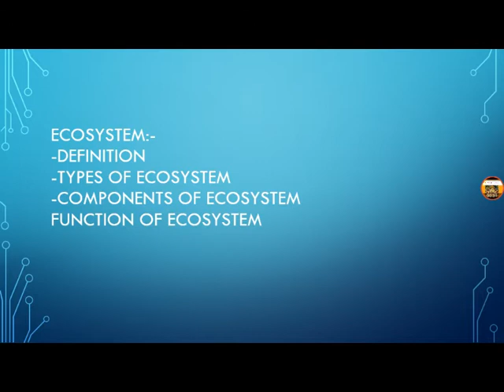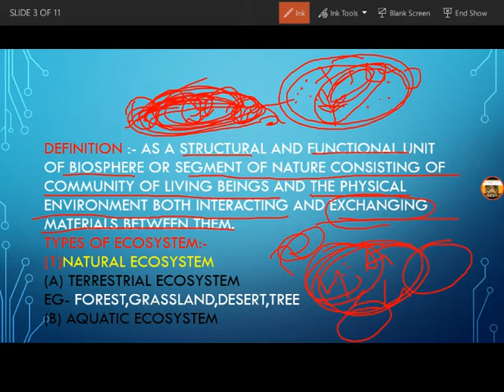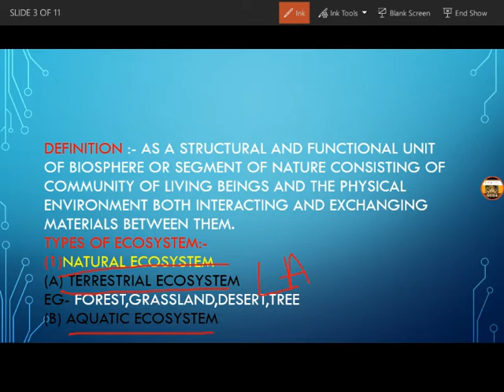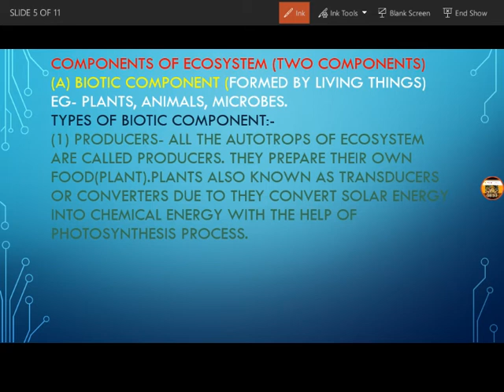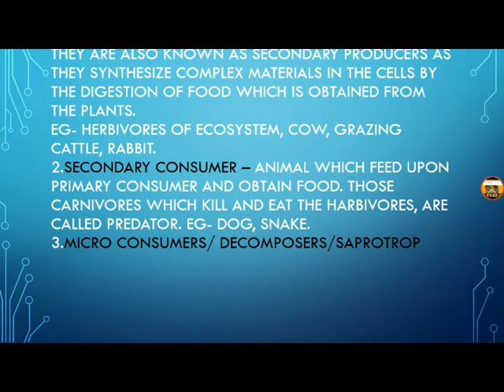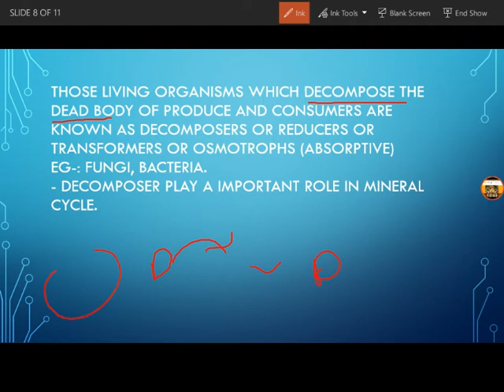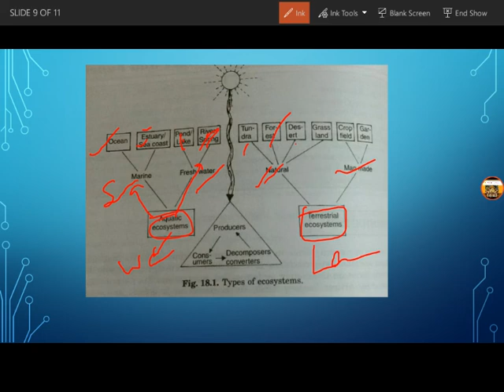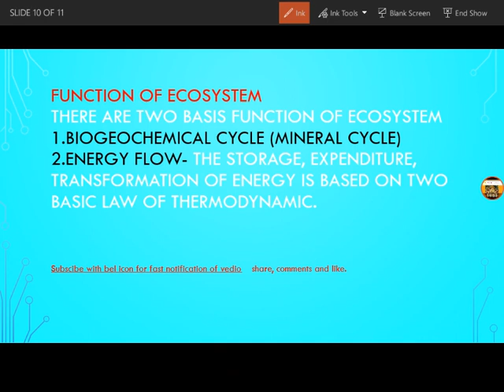Ecosystem (in hindi)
3 Feb 2018
Ecosystem
Type of ecosystem
Structure and function of ecosystem with explanation